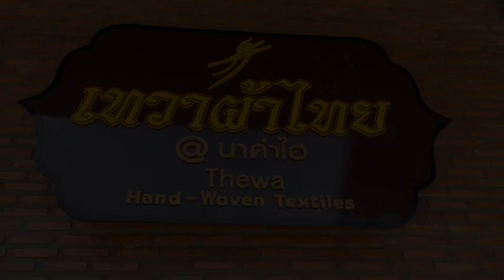ของดีแดนอีสาน - MGT71 มิสแกรนด์หนองบัวลำภู นวลละออง ดอนเสือ (ป้อน)